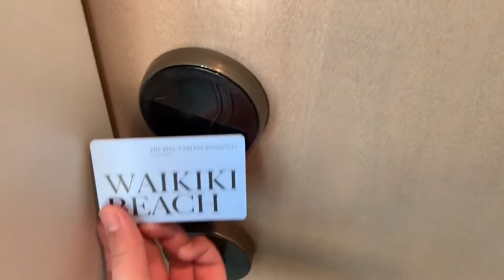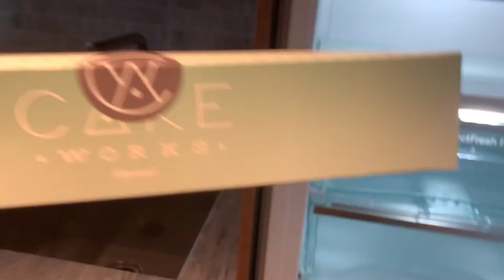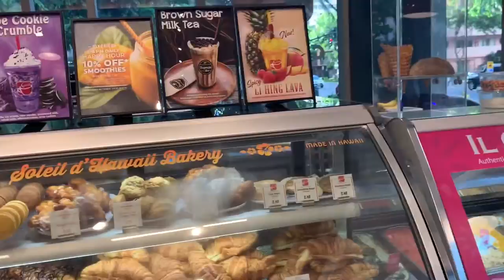Best Luxury Hotel in Waikiki: Ritz-Carlton and first day in Hawaii